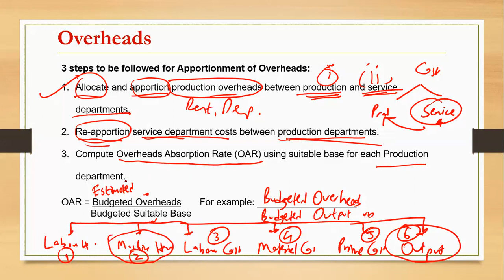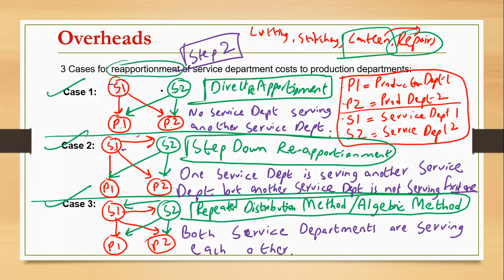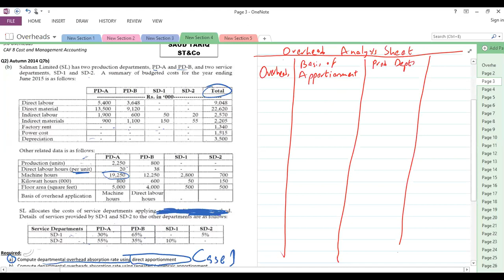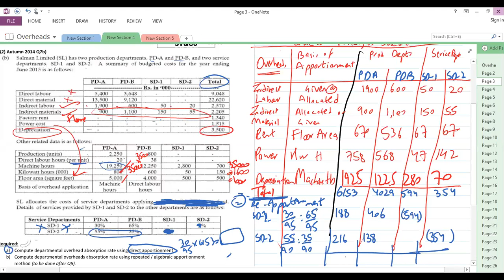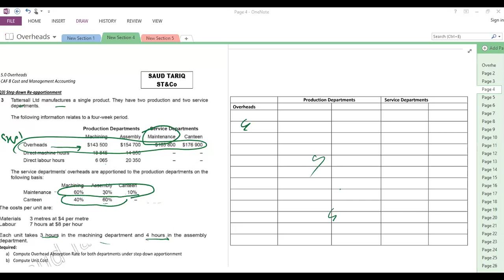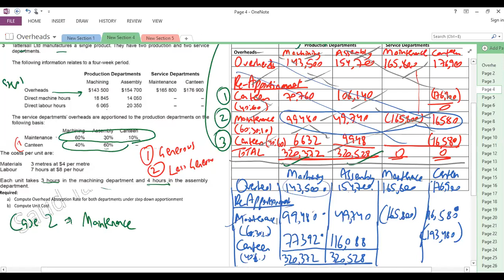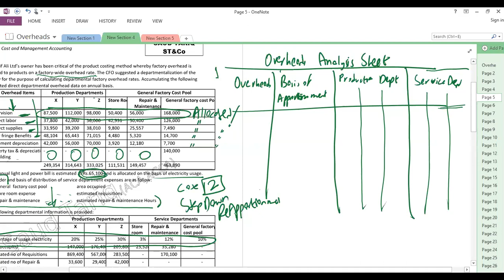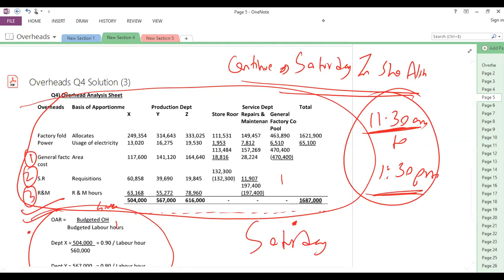Overheads Lecture 2 Re apportionment of Overheads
Methods of re-apportionment of Overheads (Direct and Step Down with illustrations)